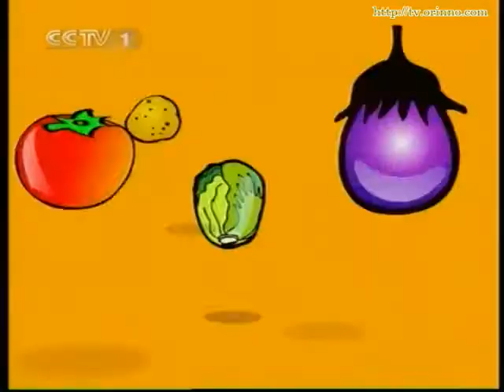2009.07.07.天天饮食_盐水鸭肝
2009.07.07.天天饮食_盐水鸭肝